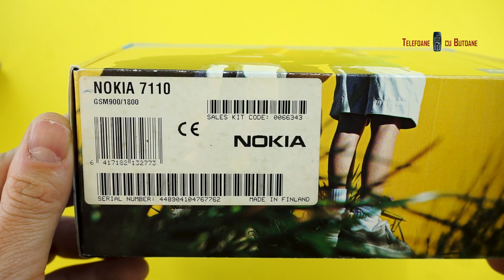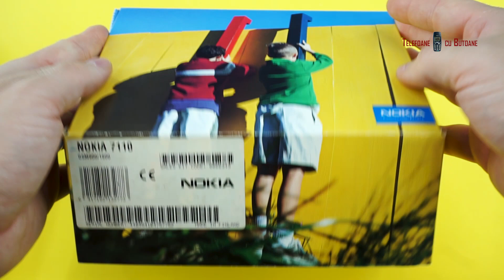Nokia 7110 - Unboxing 2021